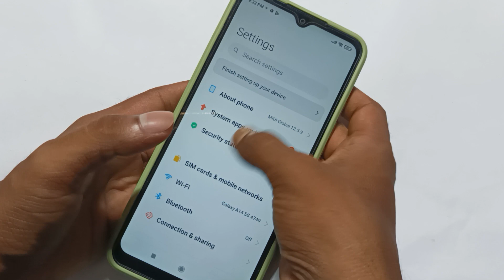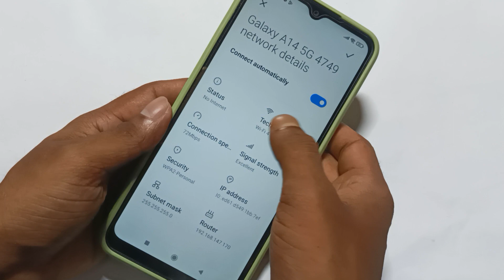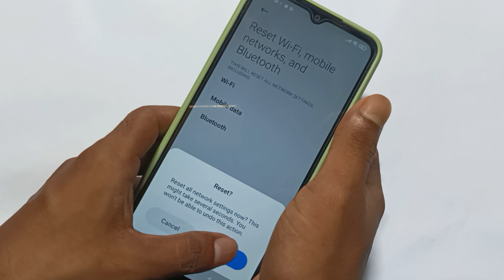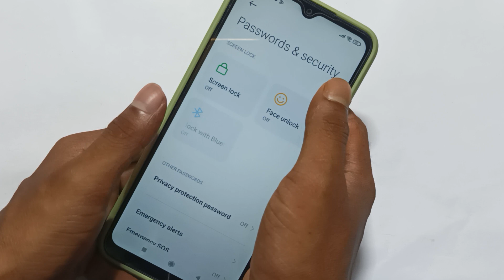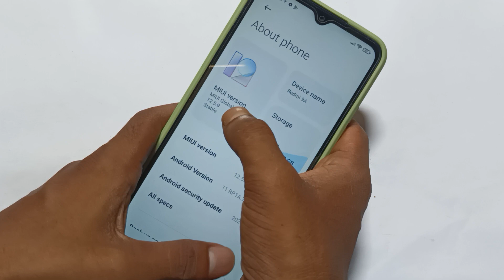Redmi 9 phone me wifi no internet access problem solution